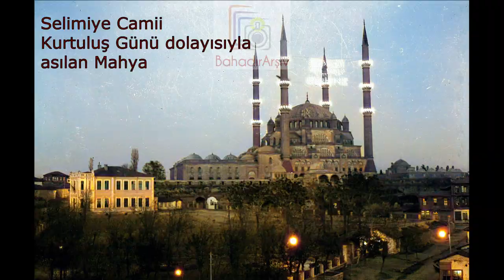Eski Edirne (Renkli) 1900'lerle 1990'lar arası renklendirilmiş görüntüler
Siyah-beyaz ve renklendirilmiş yüksek çözünürlüklü eski Edirne fotoğrafları ile şehrin tarihinde kısa bir yolculuğa çıkacaksınız. 1900'lü yıllardan 1990'lı yıllara en nostaljik görüntüler.

eski edirne görüntüleri
edirne eski hali